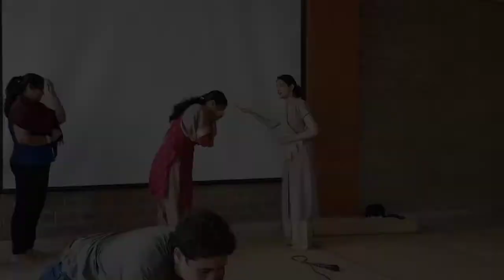New Year's Celebration at Govardhan Eco Village